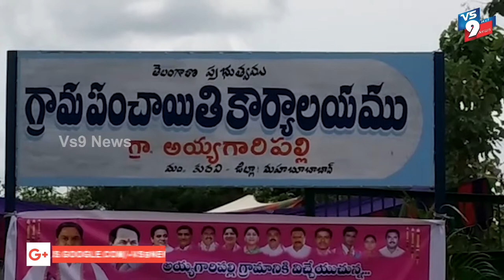మహబూబాబాద్ జిల్లాలో మొక్కలు నాటిన ఎమ్మెల్యే రెడ్యా నాయక్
Watch:
అయ్యగారిపల్లిలో..
మొక్కలు నాటిన ఎమ్మెల్యే రెడ్యా నాయక్
యాంకర్.

మహబూబాబాద్ జిల్లా కురవి మండలం అయ్యగారిపల్లి గ్రామంలో  హరితహారంలో భాగంగా యమ్ యల్ ఏ రెడ్యానాయక్ పంచాయతీ కార్యాలయం
ముందు చెట్లు నాటడం జరిగింది. ఈ కార్యక్రమంలో గ్రామ సర్పంచ్ జోష్నా, డిఈఓ శ్యామ్ సుందర్ వర్మ తదితరులు పాల్గొన్నారు